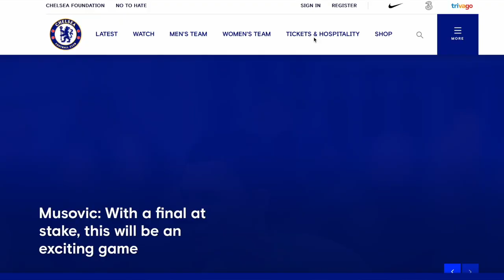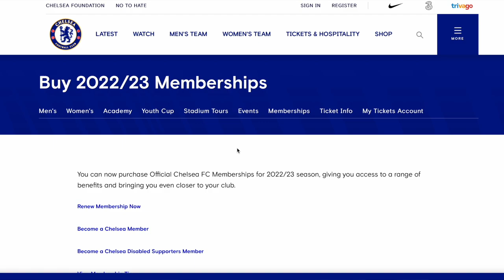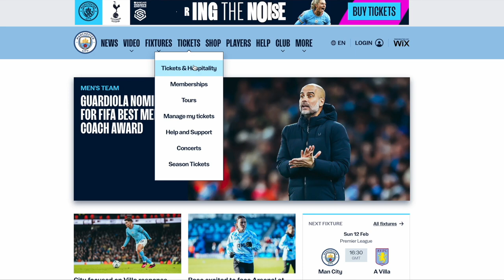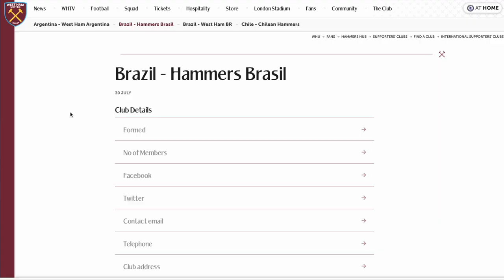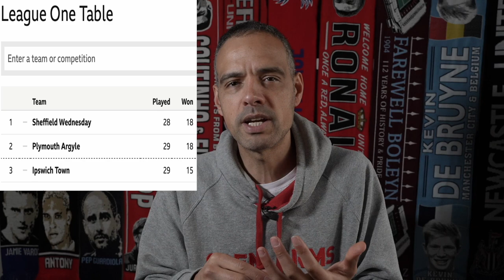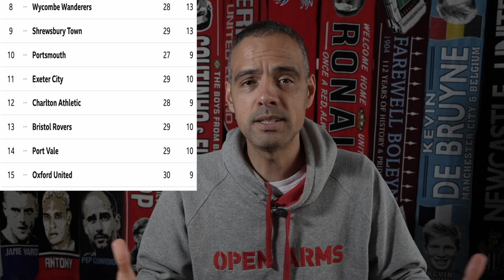COMO COMPRAR INGRESSOS PARA JOGOS DA PREMIER LEAGUE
Vídeo com 5 dicas para conseguir ingressos de jogos na Inglaterra.

Para mais informações sobre o futebol inglês confira o Podcast 'Correspondentes Premier' com informações sobre a Premier League e me siga no Insta onde mostro sempre stories das redondezas dos estádios.